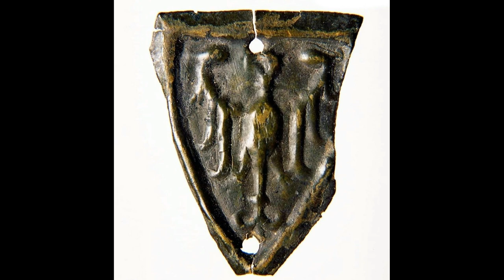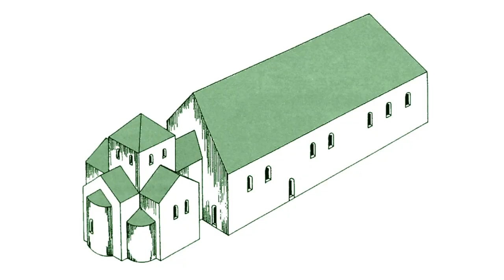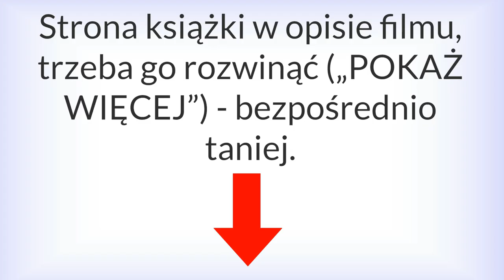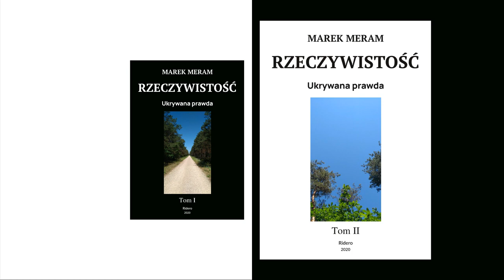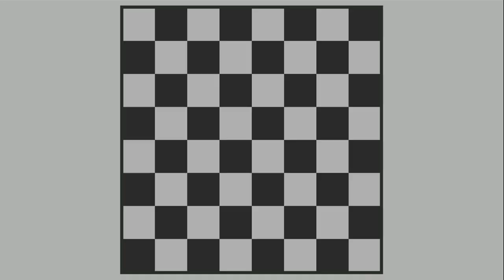Piastowie - oszuści i zdrajcy? (LEPSZY DŹWIĘK)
Piastowie - twórcy Polski i polskości, Słowianie, ojcowie narodu. Albo wcale nie… Być może prawie wszystko było inaczej, niż nam się przedstawia. Od „chrztu Polski” w 966 r. po budowę państwa i społeczeństwa - od zdrady, oddania kraju Kościołowi po palenie grodów i sprzedawanie ludności w niewolę na wielką skalę za czasów pierwszych Piastów; krwawa chrystianizacja, a właściwie katolicyzacja w stylu zachodnim, rzymskim, niemieckim, dławienie rodzimej kultury i tak zwanej „reakcji pogańskiej”. Podległość wobec niemieckiego Cesarstwa, której ziarna zasiał już Bolesław Chrobry. Z ochotą kontynuował ją np. Kazimierz Odnowiciel. Zamiast zapowiadanych przez duchownych wzniosłych kościelnych cudowności dzięki zapanowaniu chrześcijaństwa - rzezie, tortury, spustoszenie (np. najazd Brzetysława); najwyraźniej wręcz klątwy, które spadły na całą Polskę i wszystkich Polaków. Seria klęsk trwająca aż do drugiej połowy 14. wieku, prawie całkowity upadek państwa w czasie rozbicia dzielnicowego. To prawda, do przykrycia której nie wystarcza różowego lukru naiwnych bajań czy nawet oficjalnej historii. Być może Piastowie to kolejni fałszywi bohaterowie, których pełno w naszej historii.

Być może nigdy nie dowiemy się prawdy.

Film nr 44. Na YouTube od 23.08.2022 r. Teraz wgrany na YouTube po raz drugi - poprawiony dźwięk (głównie głośność).

Oczywiście zachęcam do darowizn… Jak wiadomo, pieniądze są potrzebne. Możesz wyrazić swoje poparcie dla tego, co mówię i piszę, wpłacając darowiznę na konto:
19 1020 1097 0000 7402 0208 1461
(Wpisz tytuł przelewu: DAROWIZNA)

Teksty, ich nagrania, początkowy dżingiel są objęte prawem autorskim; do udostępniania zachęcam.

* materiały z lednicamuzeum.pl (m.in. 3m8sek; romański kościół, autor: M. Jóźwikowska (2m53sek); szyszak, autor: M. Jórdeczka (7m20sek))
* mapa Imperium Franków 481-814, autorzy: Sémhur, Masur, (1m2sek)
* Karol Młot w XVI-wiecznej francuskiej książce […] (1m7sek)
* Karol Młot na witrażu w katedrze Notre-Dame de Strasbourg […] (1m12sek)
* obraz „Ostatni z Merowingów” Évariste’a Vitala Luminais […] (1m32sek)
* jeden z druidzkich kamieni, autor zdjęcia: Roi.dagobert, (1m35sek)
* Bolesław II Czeski, źródło: Wikipedia angielska, (2m24sek)
* Ostrów Lednicki - rekonstrukcja palatium, autor: Konarski, (3m28sek)
* materiały z zamkipolskie.com (m.in. pozostałości pali mostu poznańskiego, 7m52sek; rekonstrukcja palatium i kaplicy książęcej wg T. Węcławowicz i M. Rosół, 5m26sek; plan Ostrowa Lednickiego, fotografia opublikowana w „Spotkaniach z Zabytkami”, 1996, 10m7sek)
* poczet władców polskich - rysunki Jana Matejki (m.in. Kazimierz Odnowiciel 4m49sek)
* Ostrów Lednicki - wizualizacja wnętrza kaplicy chrzcielnej przy palatium, autor: Konarski, (edytowane) (8m38sek)
* rekonstrukcja grodu w Pobiedziskach, autor: MOs810, (10m16sek)
* obraz ”Św. Stanisław i św. Wojciech, patroni Polski” Hansa Dürera Młodszego, Muzeum Narodowe w Warszawie, autor zdjęcia BurgererSF (12m13sek)
* Zgromadzenie posłów i senatorów 22 grudnia 2015 r., autor: Katarzyna Czerwińska, źródło: Senat Rzeczypospolitej Polskiej, Attribution-Share Alike 3.0 Poland (12m55sek)
* Szymon M. Kossakowski (13m20sek)
* biskup inflancki Józef Kazimierz Kossakowski (13m23sek)
* monarchia Henryków Śląskich (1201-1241), na podstawie mapy z Atlasu Historycznego Polski, PPWK, Warszawa 1990, s. 8, autor: Zuber & MariuszR, (14,37sek)
* herb księstwa czerskiego, autor: Mathiasrex, (15m11sek)
* Bolesław Chrobry wykupuje ciało św. Wojciecha, autorzy: Mathiasrex, Maciej Szczepańczyk, (15m41sek)